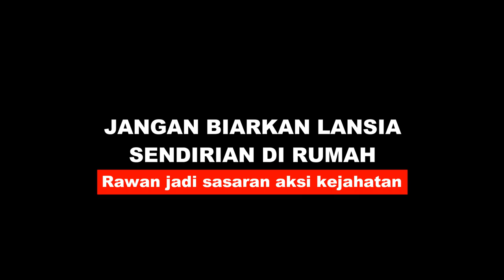Pura-pura Jadi Pegawai Pemerintah Mendata Bansos Ternyata Mau Maling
Dua pelaku pencurian dengan modus sebagai petugas pendataan bansos berhasil ditangkap Unit Reskrim Polresta Cilacap.